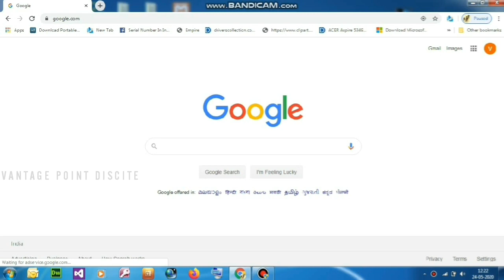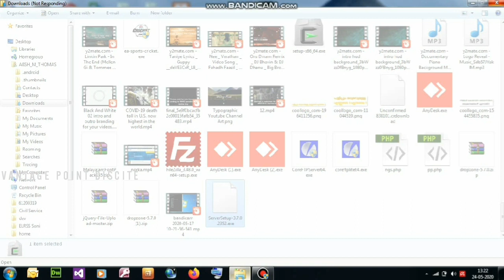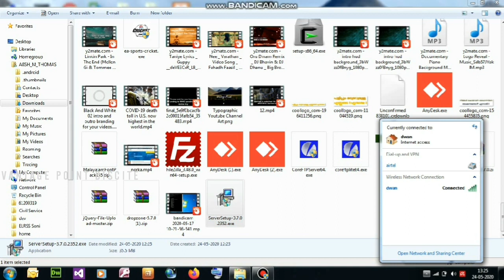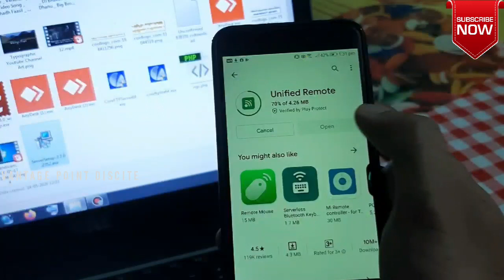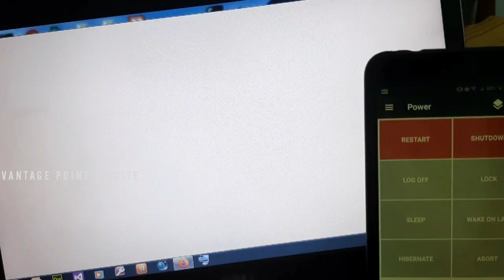How to use Mobile phone as a Remote Controller of Computer? | കംപ്യൂട്ടറിനു ഇനി മൊബൈൽ ഫോൺ റിമോട്ട്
The remote app for your computer. Turn your smartphone into a wireless universal remote control with the Unified Remote App. Supports Windows, Mac, and  Raspberry Pi.